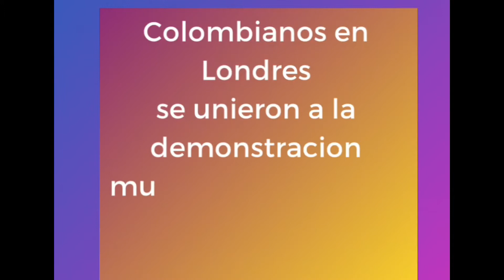6402 Performance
Con expresiones artisticas y siluetas para recordar las 6402 muertes de jóvenes, reportados como falsos positivos , la organizacion mafapo internacional se hizo presente al lado del rio tamesis. Uniendose asi al movimineto mundial que busca justicia y que no se repita la historia.